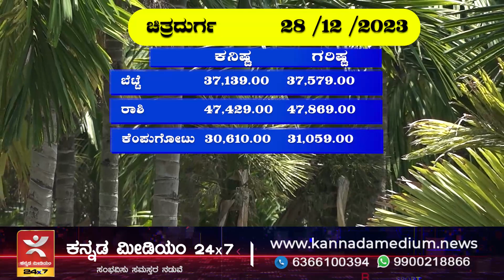ಅಡಿಕೆ ಲೋಕ | 28/12/2023 | SSB Tech, Channagiri, Shivamogga | Areca Nut Price